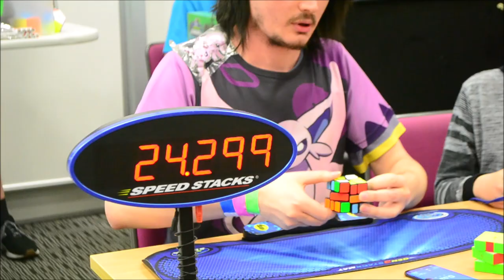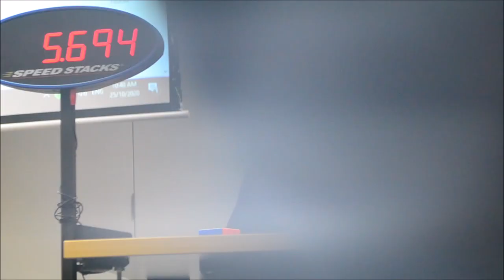Welcome Back Wellington 2020 | Rubik's Cube Competition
Finally got to go back to a competition again after 8 months, and it was super fun! I got to catch up with a lot of my friends again and once again did terrible in all my events. Very big thank you to Josh, Lucas, Alex, and James for organizing the competition, and a massive congratulations to Ben, Jasper and Dwyane for their national records!